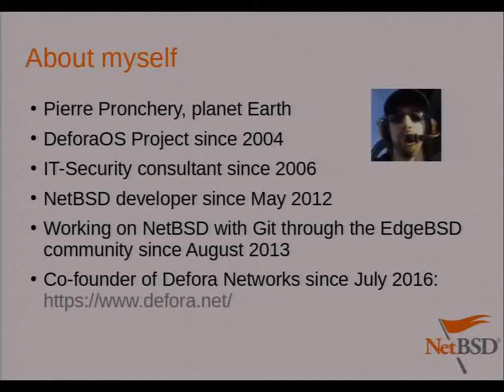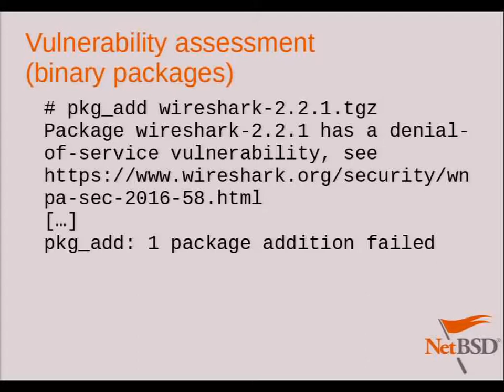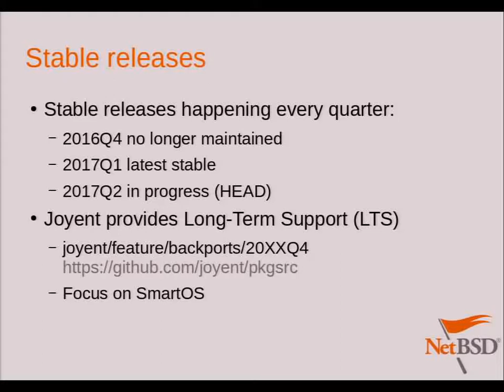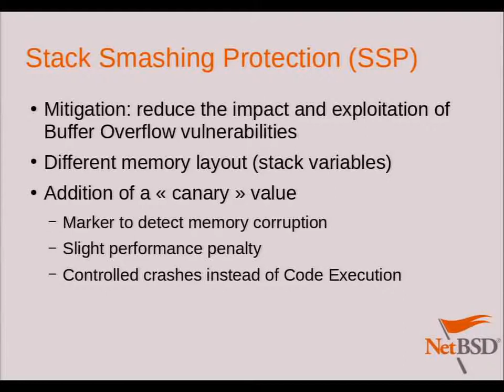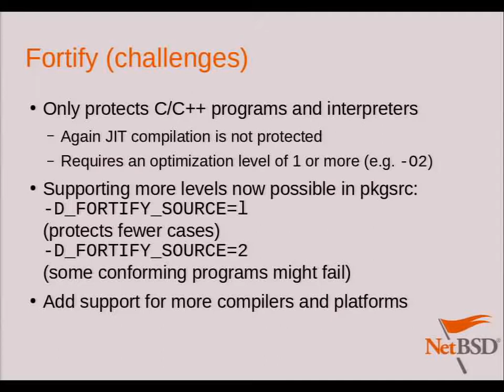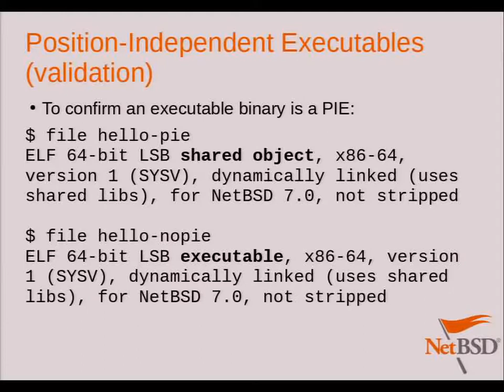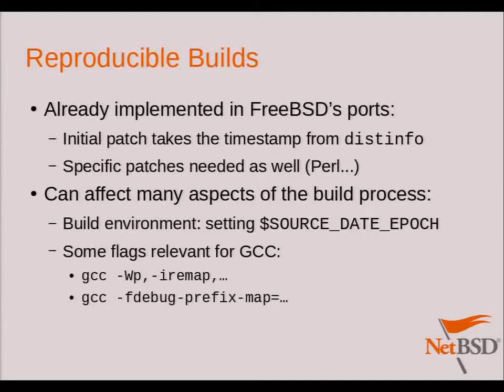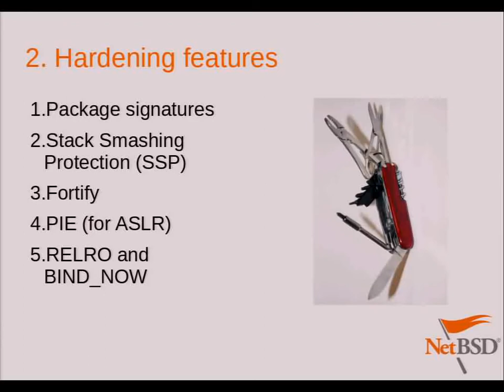Pierre Pronchery: Hardening pkgsrc - BSDCan 2017